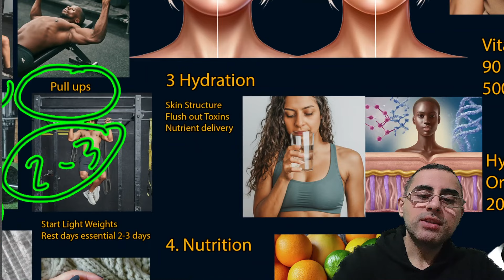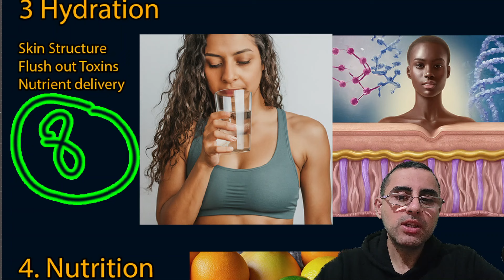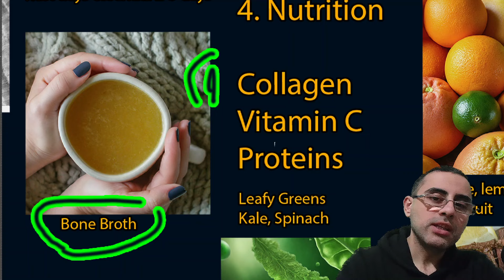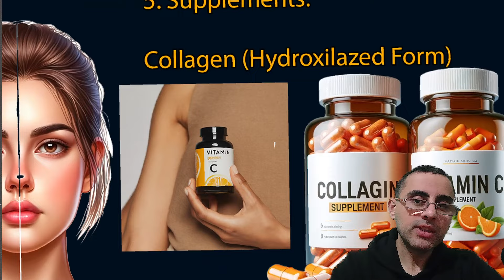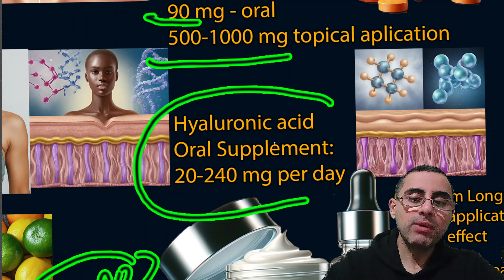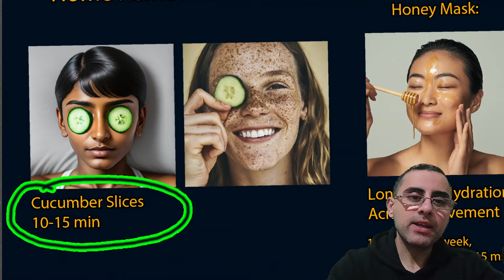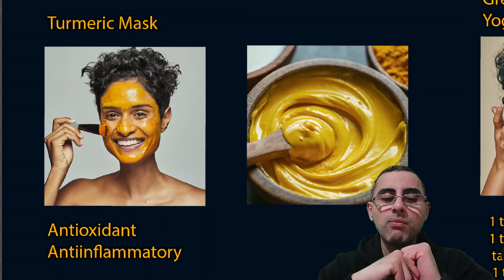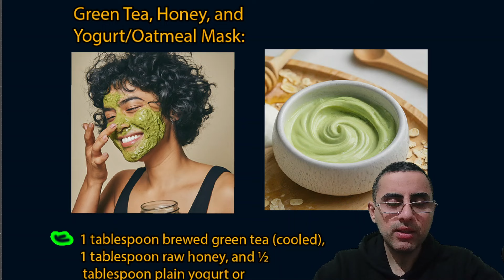Tightening Loose and sagging Skin After Weight Loss: What Works?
Our discussion focused on managing and improving loose and sagging skin after weight loss. We covered the effectiveness of certain supplements like collagen, hyaluronic acid, vitamin C, zinc, and resveratrol, and their roles in skin health. Additionally, we delved into home remedies like honey masks, oatmeal masks, and turmeric masks for skin care. The conversation also highlighted the importance of hydration, nutrition, gradual weight loss, and strength training to enhance skin elasticity and overall skin health.
Effectiveness of Hydrolyzed Collagen: Discussed its benefits for skin elasticity and better absorption.
Role of Vitamin C: Covered its importance in collagen synthesis and skin health, including dosages for oral intake and topical application.
Hyaluronic Acid's Hydration Power: Explained its ability to bind a significant amount of water molecules, enhancing skin hydration.
Strength Training for Skin: Highlighted how strength training can improve facial skin elasticity and stimulate collagen production.
Importance of Gradual Weight Loss: Emphasized slow weight loss to minimize the risk of loose skin.
Nutritional Support for Skin Health: Discussed the role of collagen-boosting foods, antioxidants, and proteins in maintaining skin health.
Home Remedies for Skin Care: Shared effective remedies like honey, oatmeal, and turmeric masks for improving skin condition.
Hydration's Role in Skin Elasticity: Stressed the importance of adequate water intake for skin health and its structural components.
Zinc and Resveratrol Benefits: Reviewed their contributions to collagen synthesis and antioxidant protection.
Preventive and Corrective Measures for Sagging Skin: Offered a holistic approach to manage and improve skin elasticity through lifestyle and skincare practices.